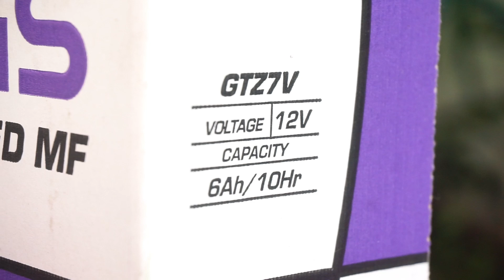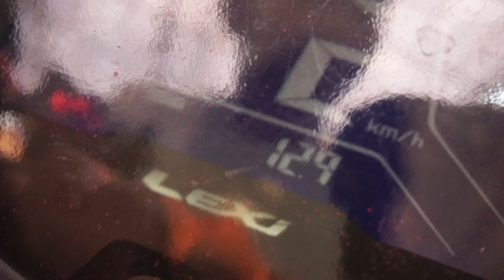CARA GANTI AKI YAMAHA LEXI | AKI MOTOR GS GTZ7V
Motor susah distarter Wajib ganti aki yang baru. kenapa harus ganti yang baru? soalnya percuma kalo kalian cas aki kalian, palng cuan bertahan beberapa hari aja dan bakalan drop lagi.

Di video ini aku ganti aki buat sialexa si yamaha lexiku pake merk GS tipe GTZ 7V. udah beberapa hari dan minggu, akinya normal pada umumnya dan gak ngedrop atau susah buat star ter lagi.

Link pembelian part yang aku pakai:
- Baut Anti jebol

- SHOCK KT RAZOR PRO
link tidak tersedia lagi

- Busi Daytona

Semoga video dan infonya membantu dan bermanfaat.